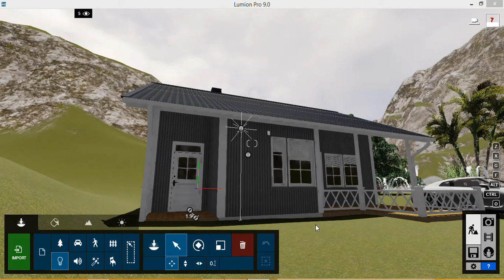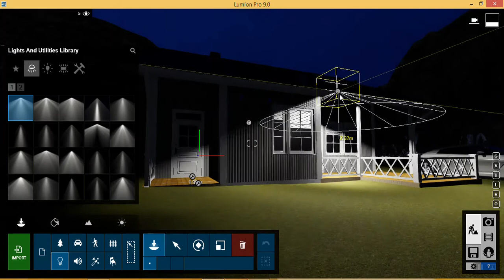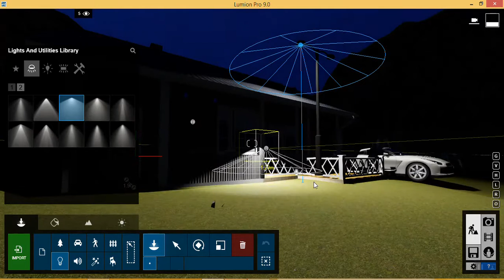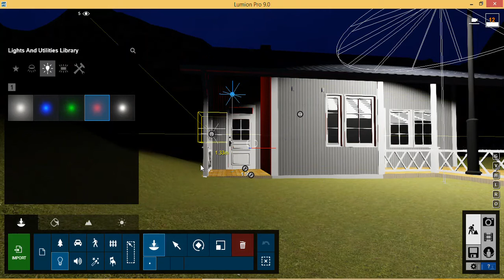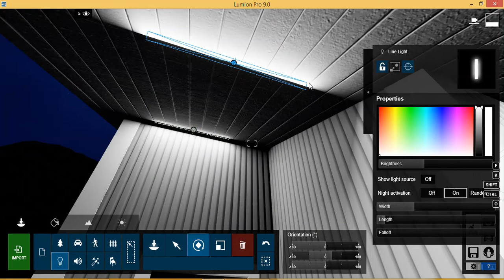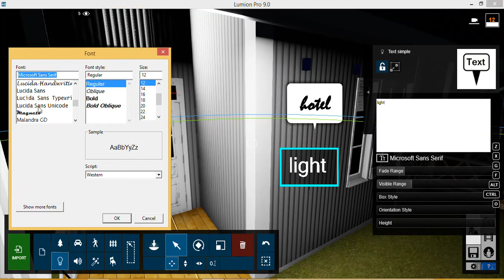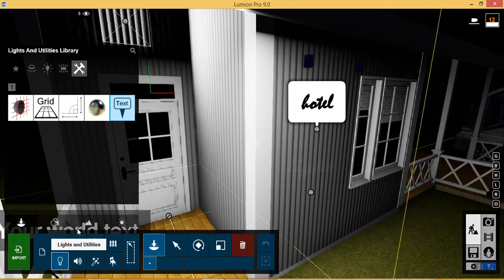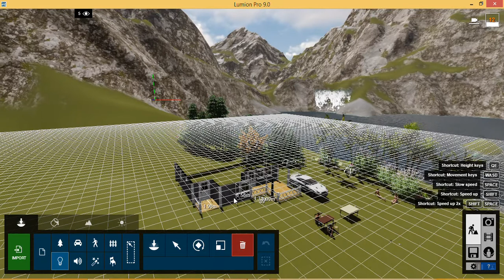LUMION 9 Lighting Tutorial hindi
LUMION9 Using Lights  omni,direction,point light source to make beautiful night  scene